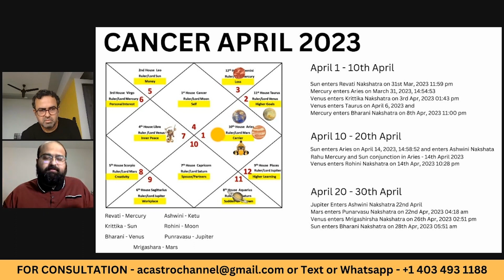Cancer April 2023 Monthly Horoscope Nakshatra & Transits Covered & Guru Chandal Yoga 2023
Planet and Nakshatra Transits and results for Cancer April 2023 Horoscope in detail